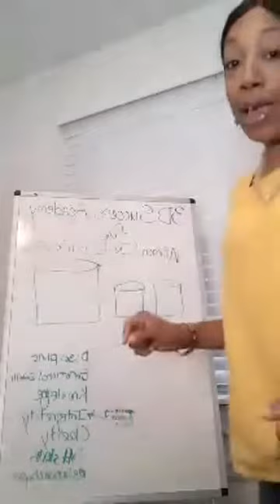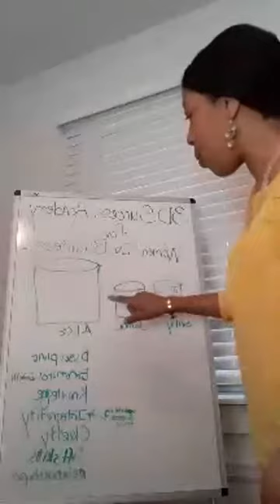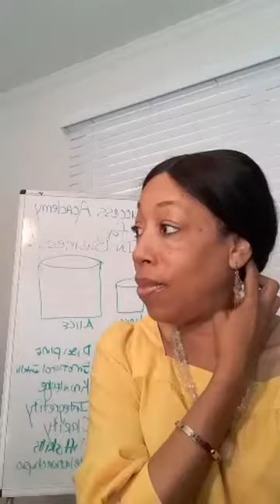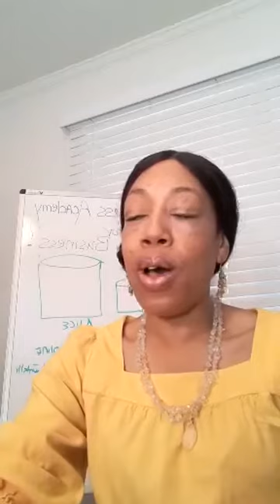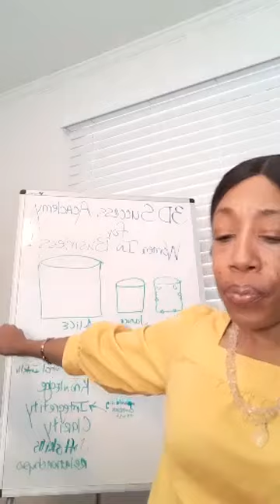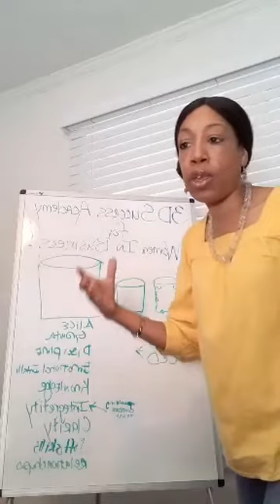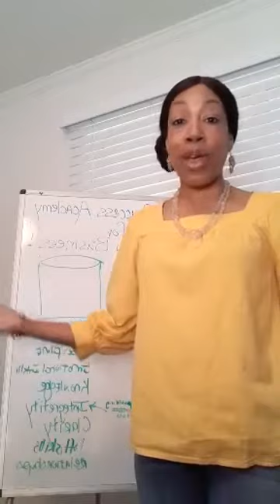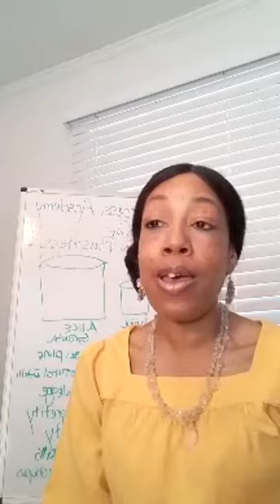Retrain Your Brain For Wealth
When we are moving into an abundant flow, we often have to unlearn some of the things we once knew and replace them with more wealthy thoughts.
 Thoughts that genrate wealth and not repel it. Listen in as I share some insight.